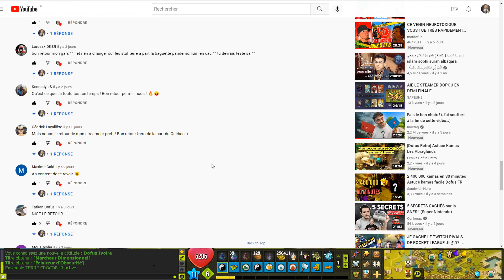ÉNORME STUFF 1500 FORCE 5500 PDV SUR DOFUS !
5€ de réduction grâce au code créateur : MATDOFUS

Yo les gars c'est matdofus,
nouvelle vidéo sur le Iop, petite session pvp pour remonter la côte actuelle.

👉 Les gars je compte sur vous pour exploser la barre de likes ♥

👉 Musique utilisée : Rjackprods